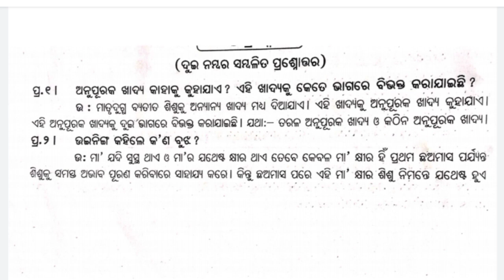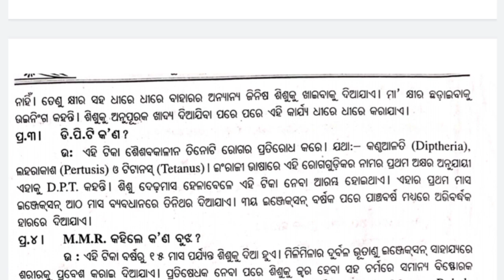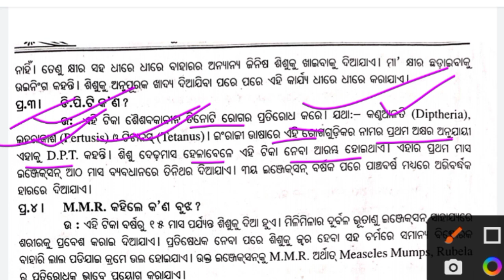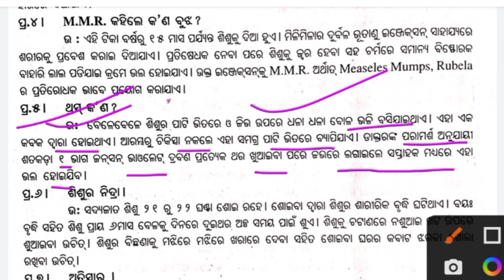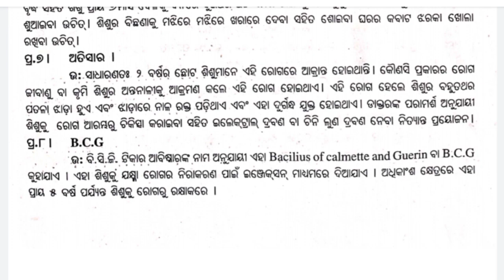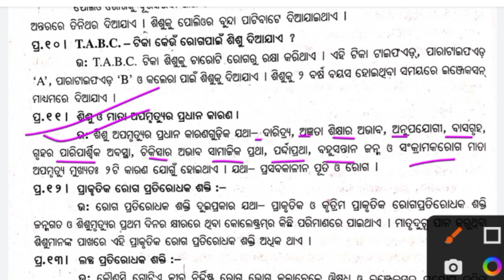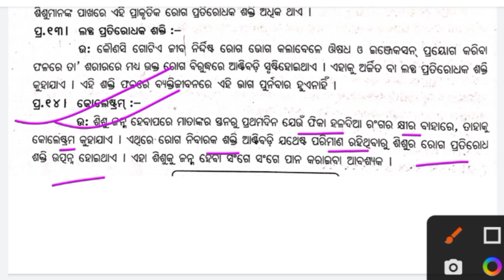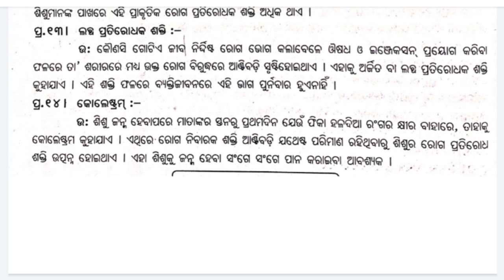+2 2nd year Home Science / Unit-1/ Selection 2marks Question Discussion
#+22ndyearhomescience